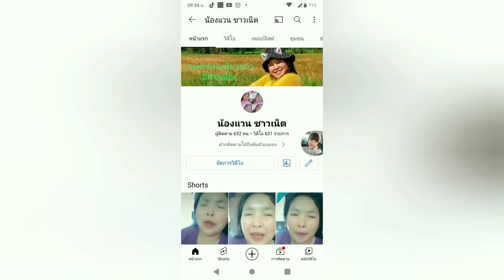วิธีทำแหนมคลุกของคนอีสาน